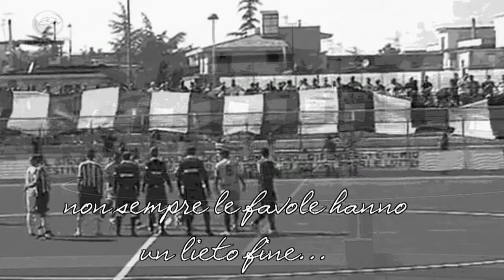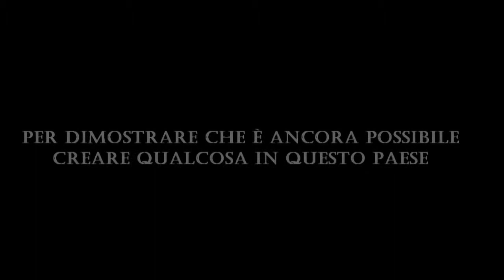PROMO AMICHEVOLE NAZIONALE JACK VS NOLA FIVE SOCCER